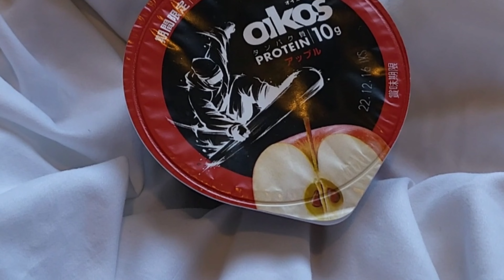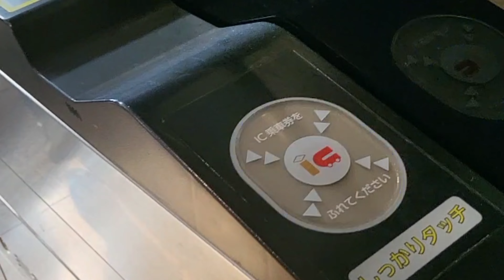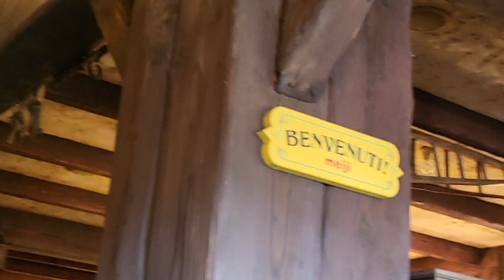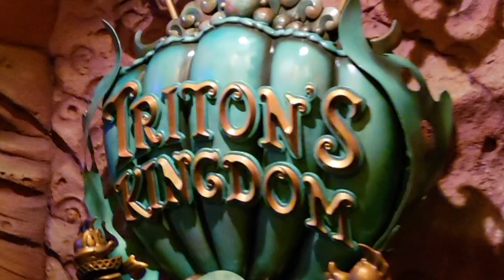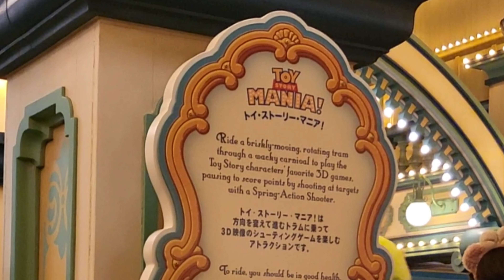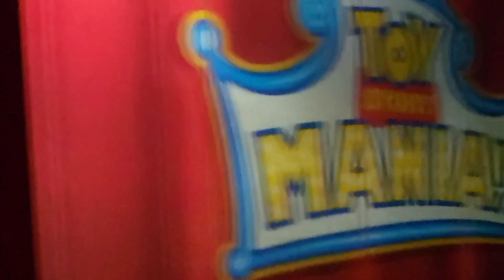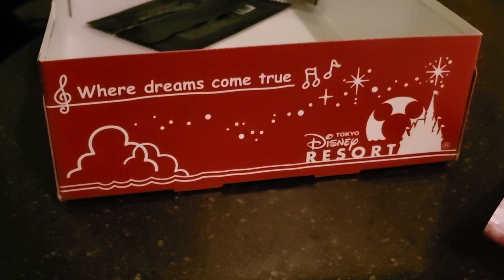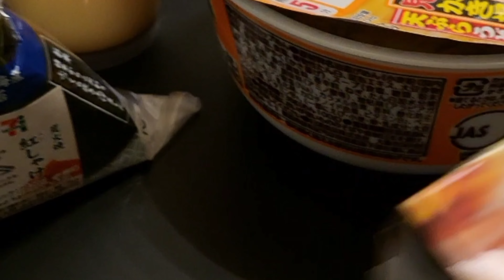도쿄여행 🇯🇵 도쿄 디즈니씨 크리스마스 퍼레이드 롱타임노씨 DISNEYSEA TOKYO VLOG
게을러도 괜찮아 도쿄여행 EP.2 | 일본여행브이로그
언제가도 좋지만 크리스마스 시즌엔 더더더 좋은

간밤 야식 여파로 퉁퉁이로 일어나서
잠 깨고 요거트 먹고 디즈니씨 OOTD
교복처럼 조합한, 알고보면 다 내 옷
11시쯤 출발해서 1시쯤 도착한 도쿄 디즈니씨
ENTP에게 이것도 오픈런 수준 😘

어트렉션 큰 욕심 없이
디즈니씨 크리스마스 그리팅 선상 퍼레이드 보고
토이스토리 마니아만 가면 되는
토이스토리 마니아 토토미씨는 뭘 해도 즐거웠지
11월 디즈니랜드 크리스마스 시즌 베리 햅삐 🎄

근데 실수로(!) 원본 다 지워서 인스타 올렸던 거
모아 모아 편집했더니 화질 머선1,,,
진짜 제발 정리 잘해야지 아까워라 꺼이꺼이 😢